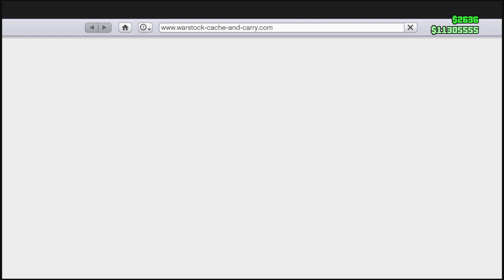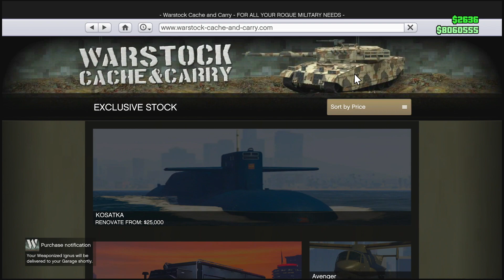Minigun On Lamborghini Weaponized Ignus Customization GTA Update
Number Count#27,913